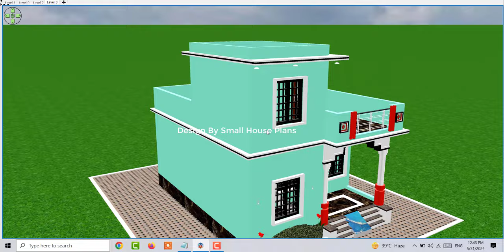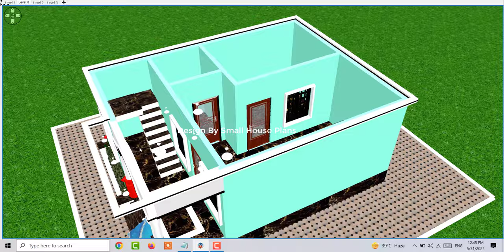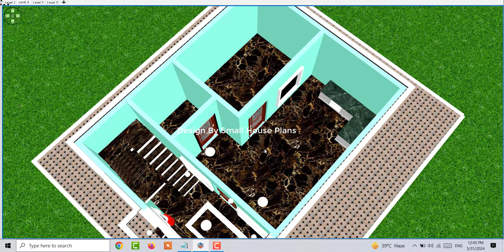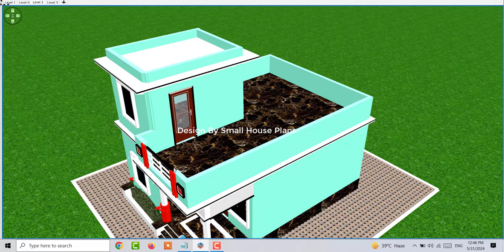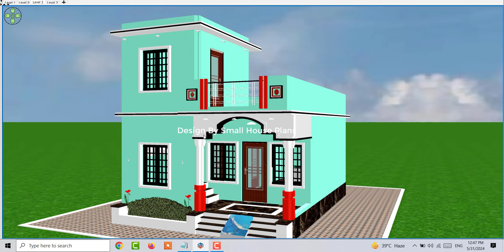Simple House Design Low Budget , कम लागत मे घर के डिजाइन के फोटो